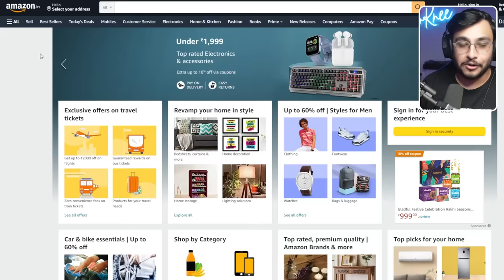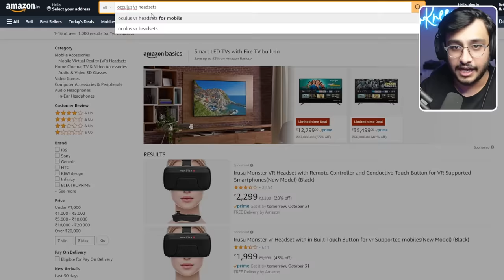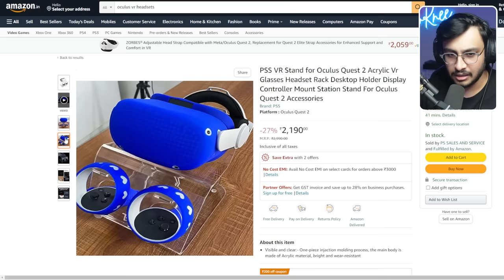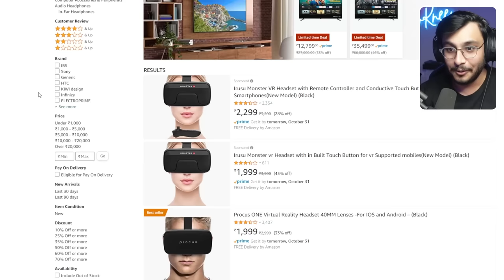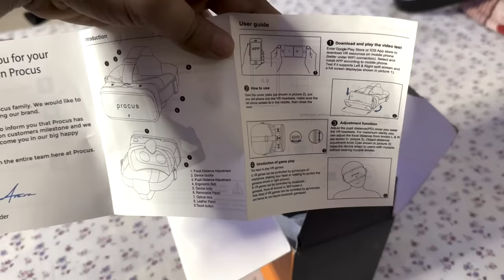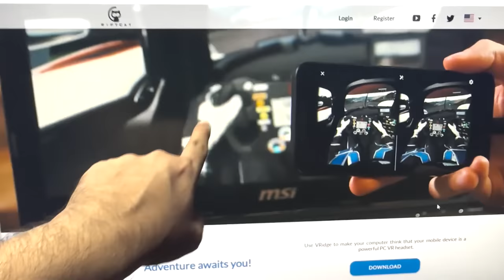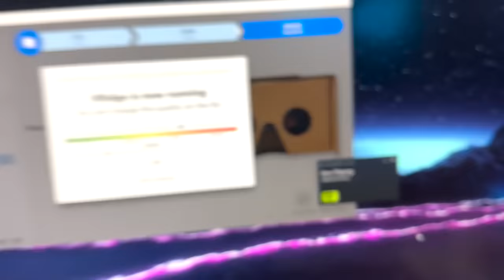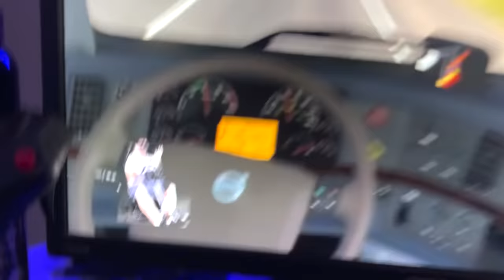I BOUGHT THE CHEAPEST VR HEADSET FROM AMAZON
Today, I want to play VR Games so I bought the cheapest VR headset I found on Amazon and played Microsoft Flight Simulator with Jugaad.